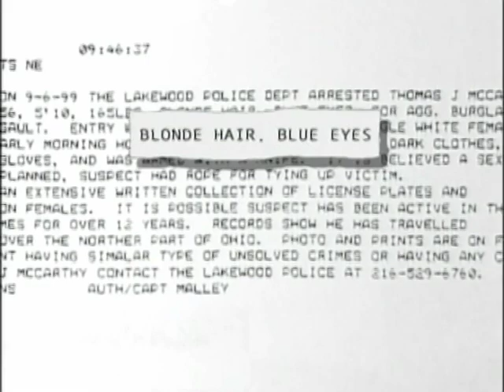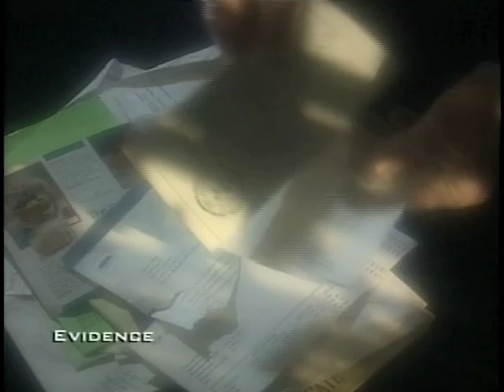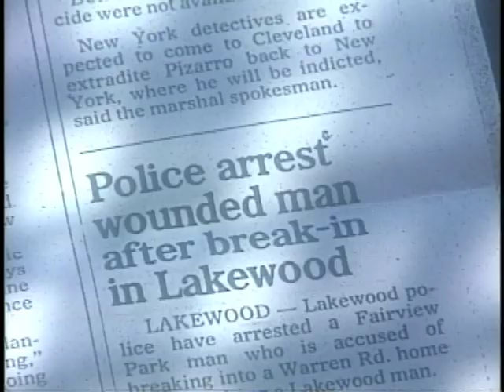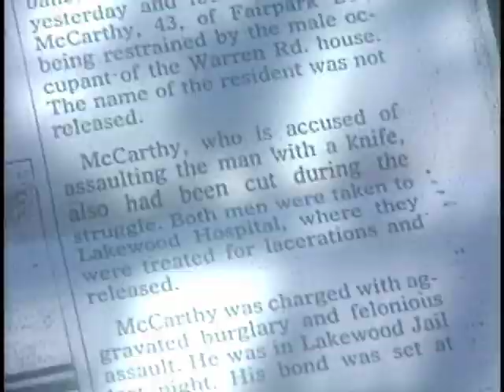investigators b block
B Block-The Investigators: Inside A Stalker's Mind